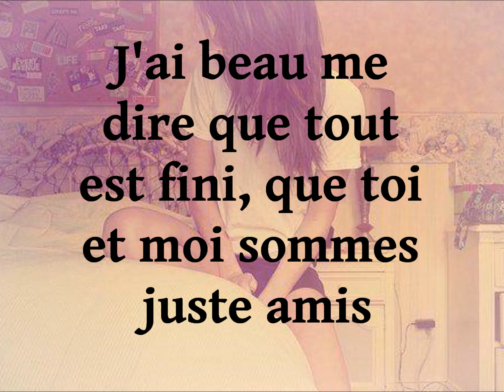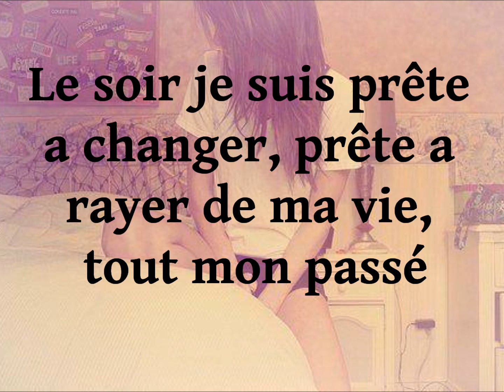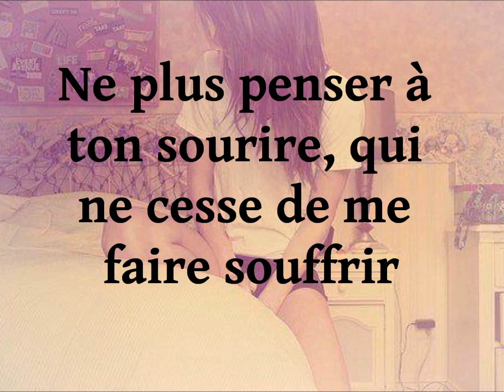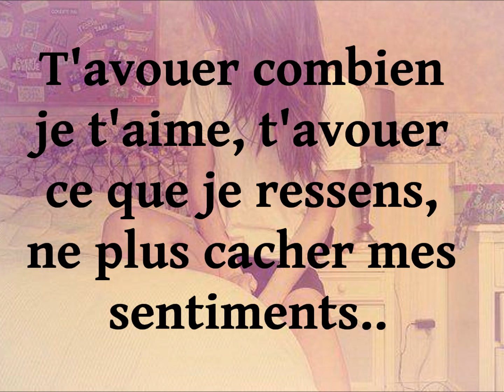J'ai beau essayer de t'oublier